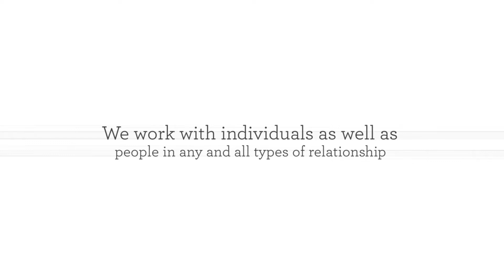Kas Counselling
KAS Counselling is - Kirsty and Alex Sanderson - a family company which has been set up to bring together our expertise and individual specialisms as relationship counsellors. As well as marriage counselling, we work with people in any and all types of relationship as well as individuals, and offer a unique range of counselling services in Chester and Northwich